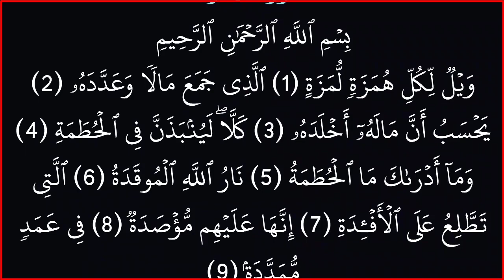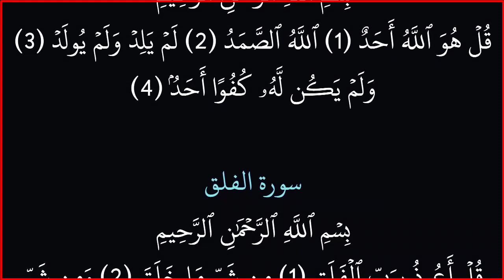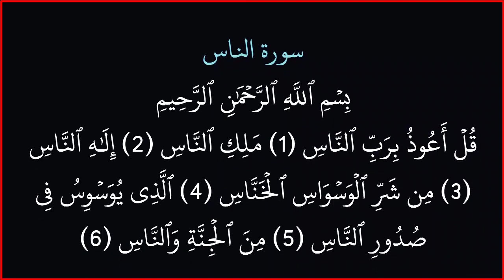||قصار السور|| بدون حقوق طبع ونشر ||من سورة البينة وحتى سورة الناس|| خلفية سوداء لراحة العينين||